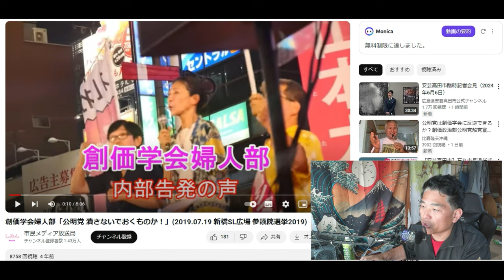【創価学会】婦人部の怒り！「公明党潰さないでおくものか！」公明党が戦争をこの日本に招いている。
創価学会婦人部「公明党 潰さないでおくものか！」
(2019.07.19 新橋SL広場 参議院選挙2019)

「件名：速稼塾（あなたのお名前）」